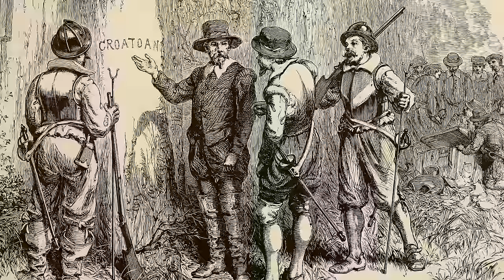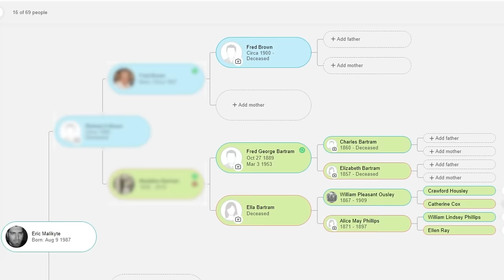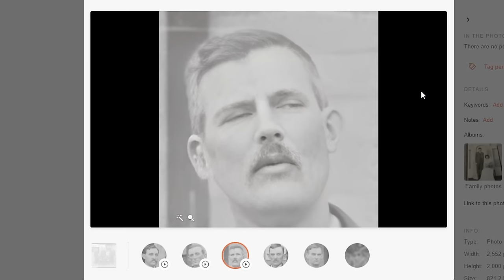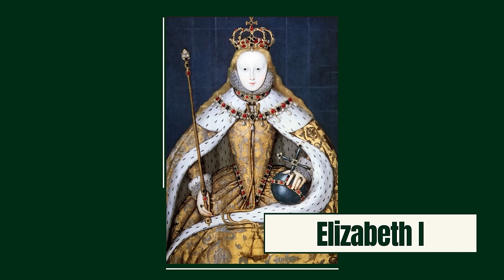Roanoke Island: The Mystery of America's Lost Colony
Further Reading:
Karen Ordahl Kupperman - Roanoke: The Abandoned Colony

Janey Levy - Roanoke: The Lost Colony